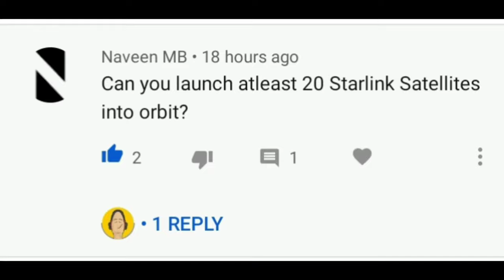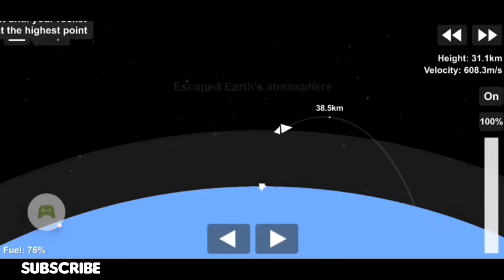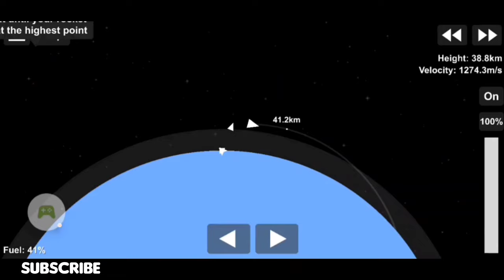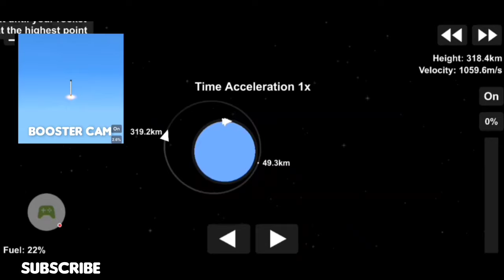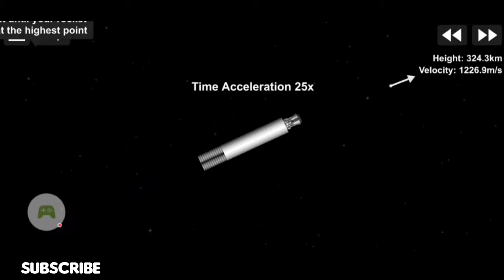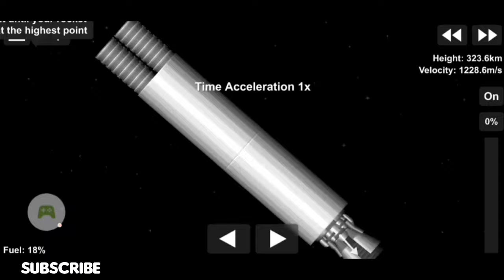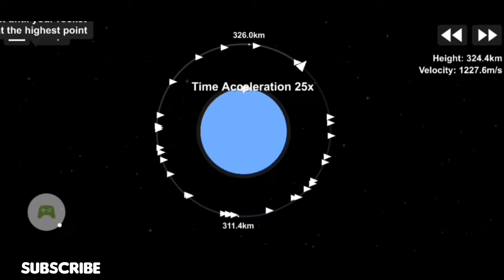🔴LIVE : Watch Me Launch 30 Starlink Satellites in to orbit in SFS 1.5 | Starlink Mission 2020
Launching 30 Starlink Satellites With SpaceX's  Falcon 9

❤️Comment If you want to feature a Challenge❤️

Catch on with me  🔥

 Google Play Games Id |    ThumbRulesYT

0:00  |  Intro
0:14  |  Liftoff
0:40  |  Stage Separation
2:08  |  Fairings Deployment
2:12  |  Re-entry Burn
2:26  |  Reached LEO
3:20  |  Landing Burn
3:58  |  Touch Down
4:25  |  Payload Deployment Begin
6:04  |  Payload Fully Deployed
6:20  |  Mission Complete
7:04  |  Outro

♥️ Love & Like